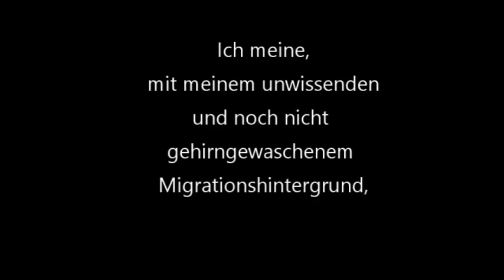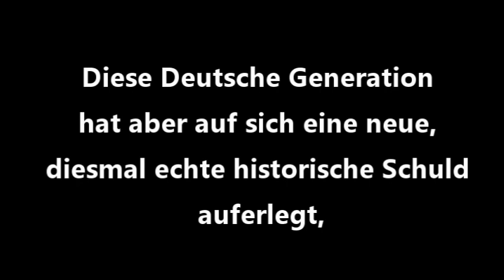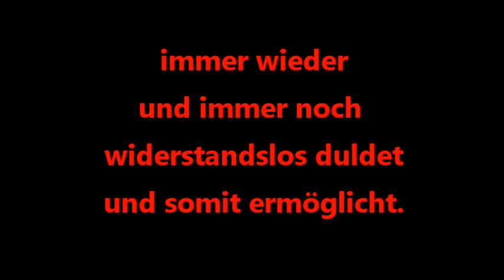Deutsche Demokratie oder Tyranie?